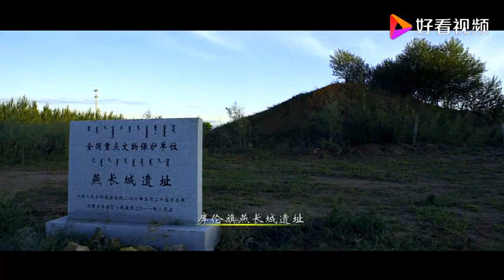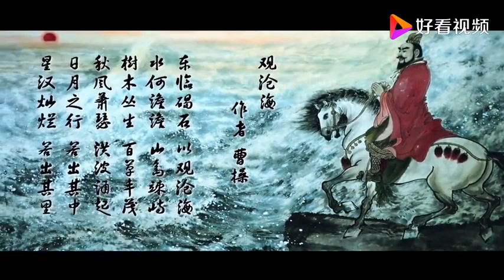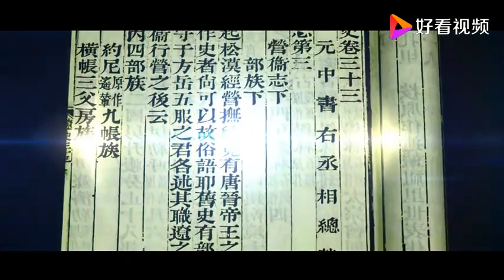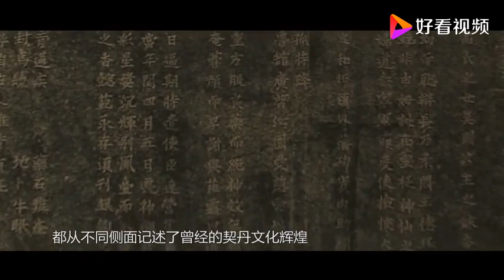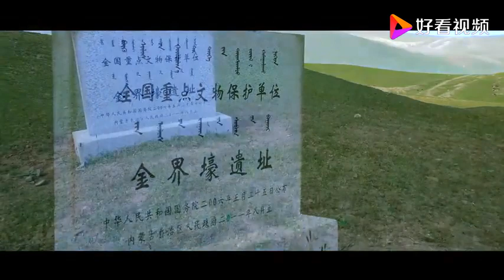科尔沁 - 马背英雄的摇篮